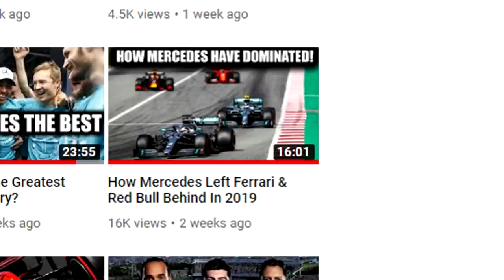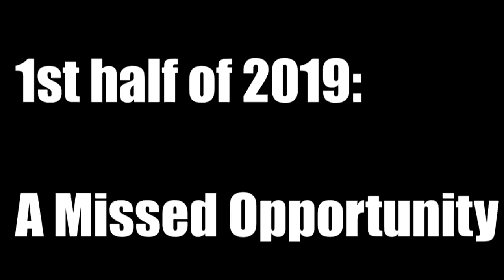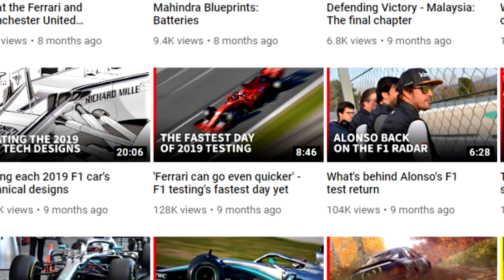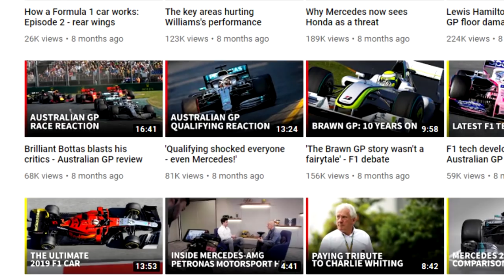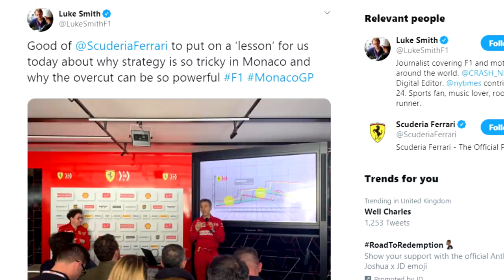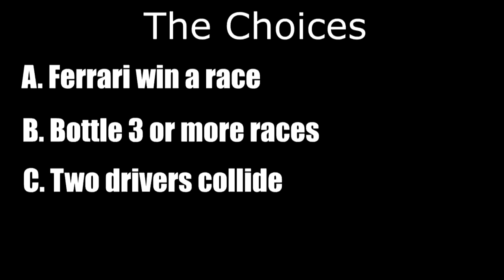Ferrari In 2019 - Mission Failed - Part 1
Welcome to a special video where today guys I will be telling the full story behind one of the most dramatically poor seasons in 2019 for the famous Scuderia Ferrari team and look at just how everything fell apart this season. In this video we will look at how in the 1st half of 2019, Ferrari with Charles Leclerc and Sebastian Vettel missed big chances for wins in Bahrain, Canada & Austria. And we will also look at how Ferrari lost ground to Lewis Hamilton & Mercedes in the championship fight. But in the first half of 2019, how did it all fall apart for Ferrari? To find out make sure to tune in and find out.